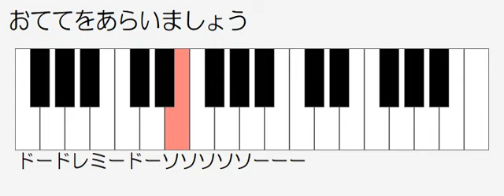おててをあらいましょう ドレミ鍵盤つき